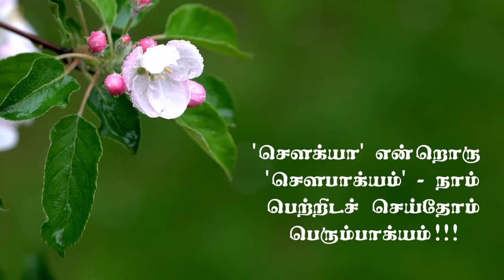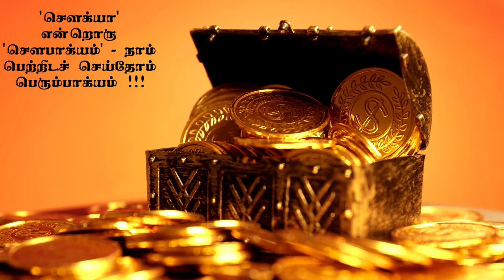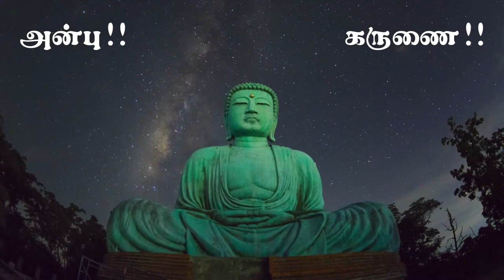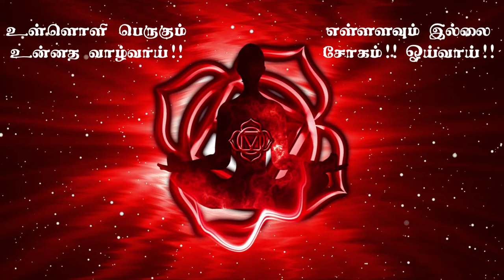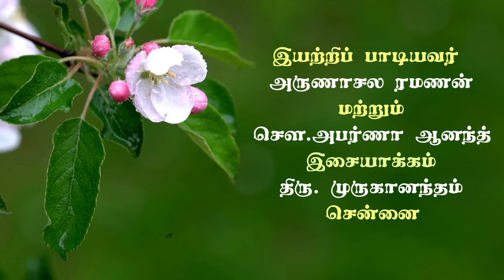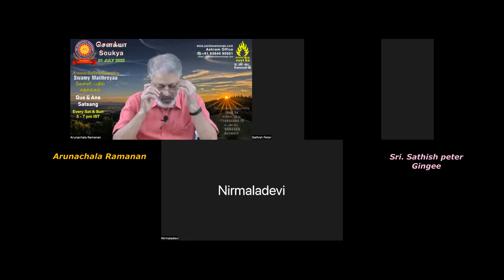"அன்பின் ஆற்றல்"-சௌக்யா-விசார உத்தி-9